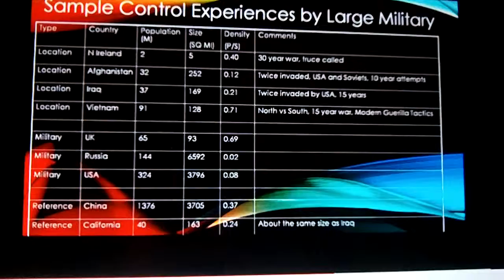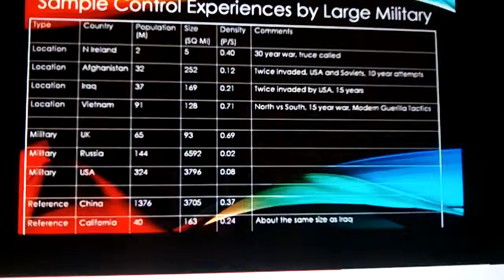America has best democratic equal advanced economic culture civilized people, free and fair system ?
My that su jau manh tot dep cong bang zan chu nhan wien tu zo binh dang van minh van hoa cinh te ngon nhut the joi kong?  Mei Guo sir jui hau ping deng jir yiu jing ji ming ju wen huo wen ming guo jia ma?